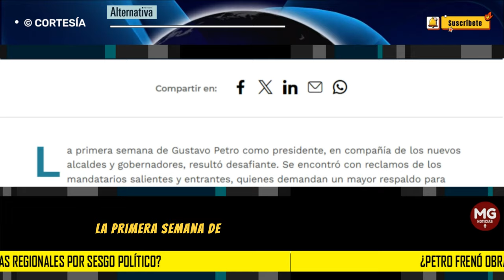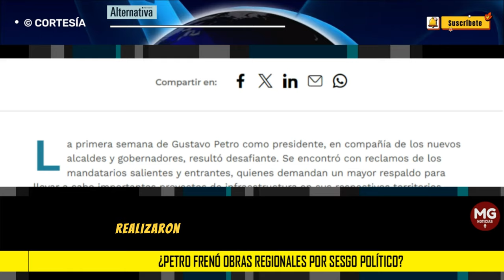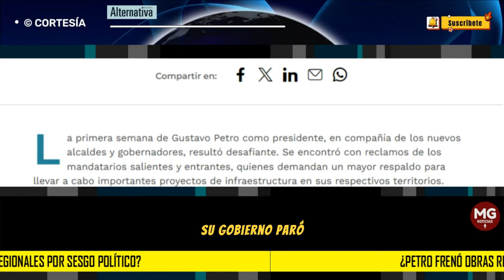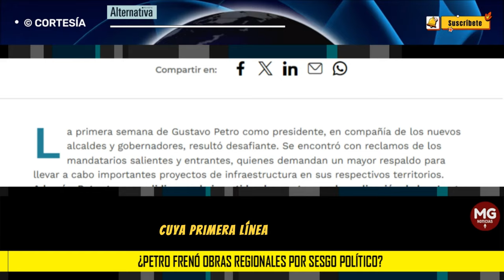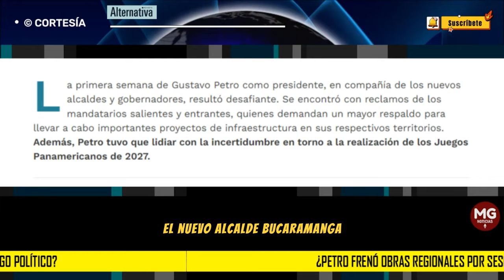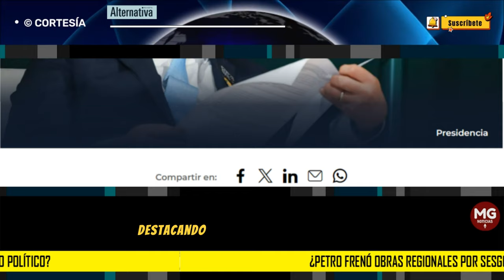📢 ¿PETRO FRENÓ OBRAS REGIONALES POR SESGO POLÍTICO?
El presidente enfrenta críticas por detener proyectos en diversas regiones, especialmente en Antioquia, donde se menciona un presunto sesgo ideológico en sus decisiones.
REVISTA ALTERNATIVA